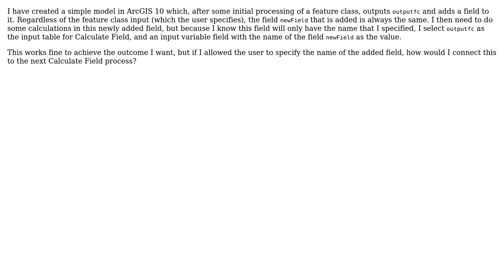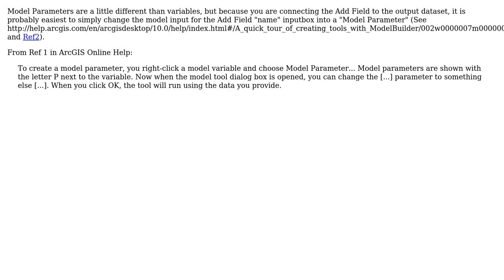GIS: Use output of Add Field as input for Calculate Field in ModelBuilder (2 Solutions!!)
GIS: Use output of Add Field as input for Calculate Field in ModelBuilder

With thanks & praise to God, and with thanks to the many people who have made this project possible! | Content (except music & images) licensed under CC BY-SA | Music | Images & others | With thanks to user RyanKDalton user Cindy Jayakumar user Alex Markov and the Stack Exchange Network Trademarks are property of their respective owners. You are responsible for your own actions.